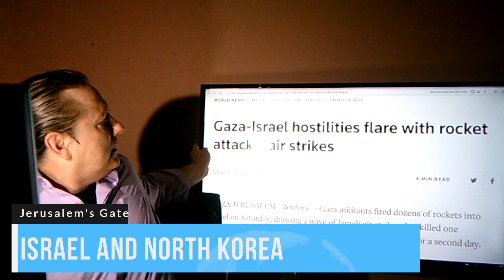Breaking News! Israel strikes Hamas back! North Korea launch missiles!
Israel and Hamas strikes.  North Korea launches missiles.  News Source:  Reuters and The Canberra Times.  Video Source:  CGTN and EURO News.  Custom Thumbnail:  Google free pictures.  Jerusalem's Gate makes no money from channel.